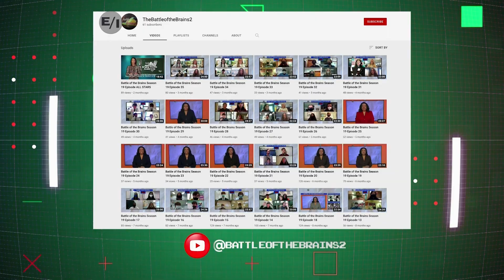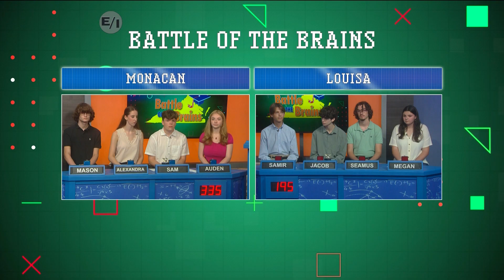Battle of the Brains Season 22 Episode 05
MONACAN VS. LOUISA
Air Date: 11/2